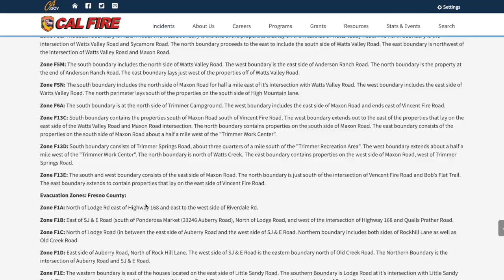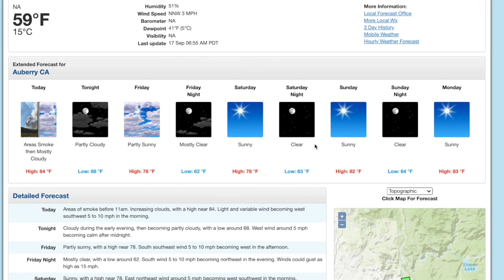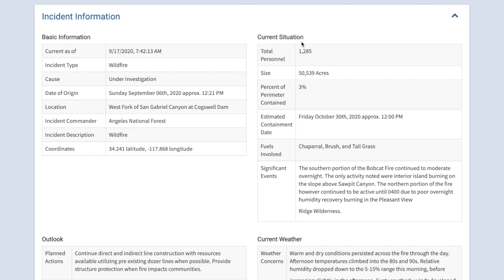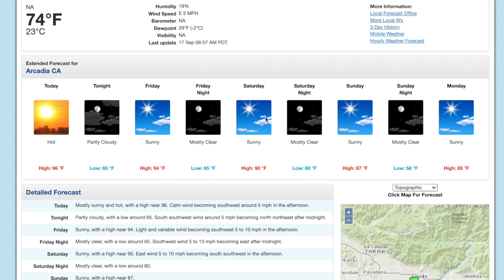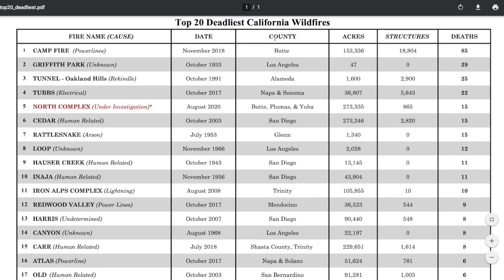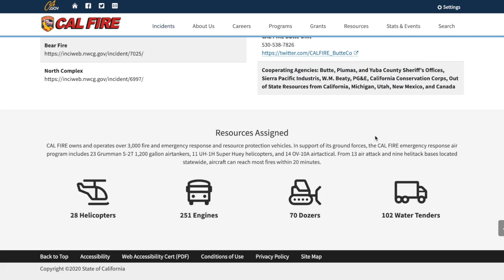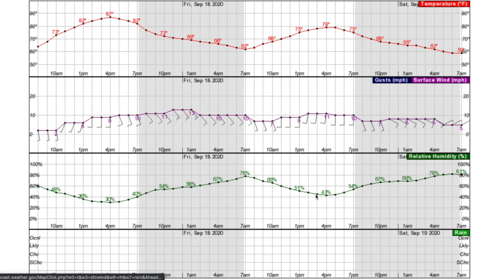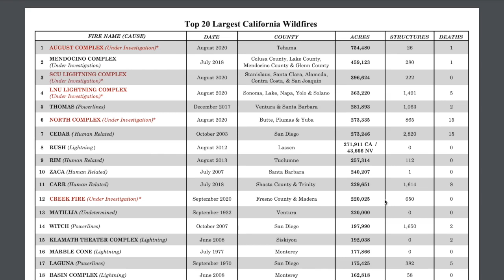Update and Forecast for Creek Fire, Bobcat Fire, North Complex, and other California Wildfires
A Red Flag Warning is in effect for the 30-40mph winds moving in later today that could lead to extreme fire behavior and rapid rate of spread. The August Complex is now officially over 839,000 acres making it the largest wildfire in the history of California. Both air quality and wildfire destruction are a major concern for California as more than 28 large wildfires burn throughout the state. The North Complex is now over 280,000 acres making it the 6th largest California wildfire. Unfortunately, 15 fatalities have been reported in association with this blaze.The Creek Fire has increased to more than 228,000 acres making it the #12 largest wildfire in California history. While active burning has slowed for the SCU and LNU Lightning Complex wildfires, they remain at #3 and #4 on the list. Lastly, the Bobcat Fire has grown to 50,000 acres in Southern California, posing a new risk to communities in that area.
Considering there will be hot, dry, windy conditions for the next few days, I will be sure to post daily updates as the situation progresses.